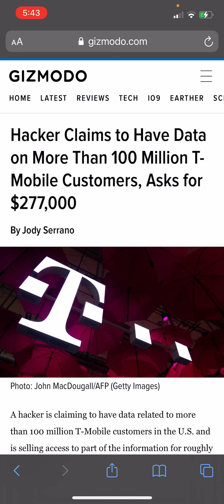T-mobile this is not good!